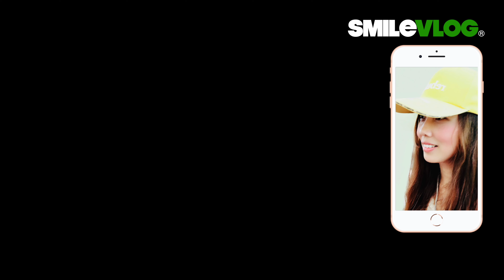4K【🔥外國遊客問：慈湖還有禮兵交接嗎？Answer: Yes! 】慈湖陵寢海軍儀隊禮兵交接儀式Navy Honor Guards【玲玲微電影 SmileVlog】衛兵交代式 韓語관근위병교대식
影片標題：4K【🔥外國遊客問：慈湖還有禮兵交接嗎？Answer: Yes!  】慈湖陵寢海軍儀隊禮兵交接儀式Navy Honor Guards【玲玲微電影 SmileVlog】衛兵交代式 韓語관근위병교대식

拍攝時間：2023/4/13 星期四 上午11點